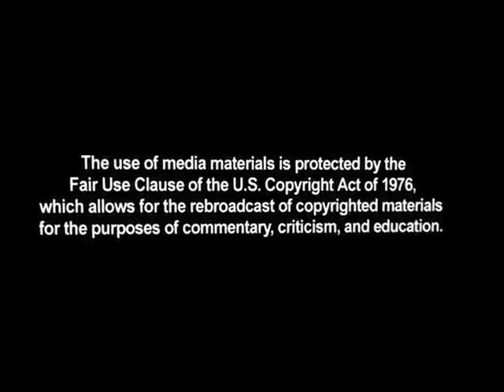Boehner: Debt Limit Increase Is Obama's Problem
"Where is the president's plan? When's he going to lay his cards on the table? This debt limit increase is his problem, and I think it's time for him to lead by putting his plan on the table -- something that the Congress can pass," Boehner said